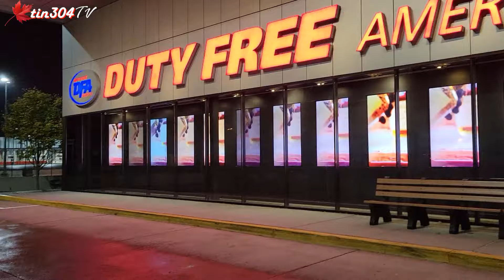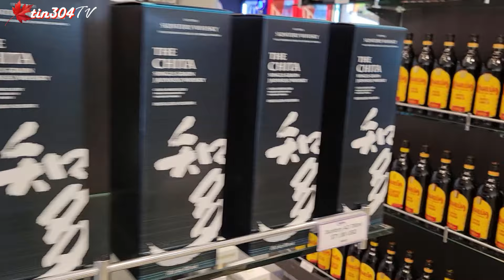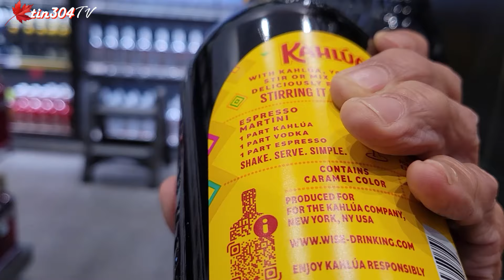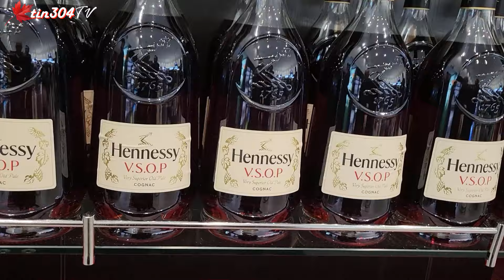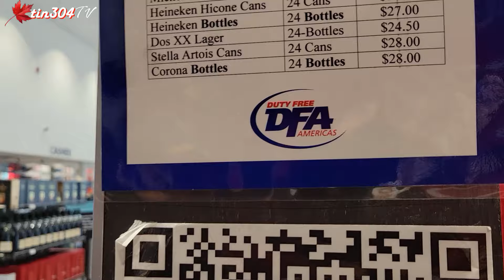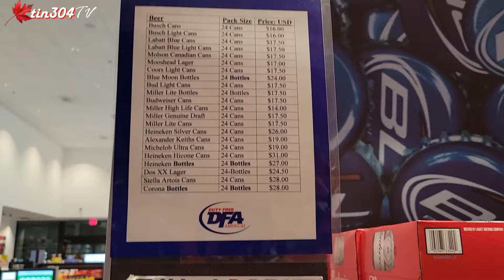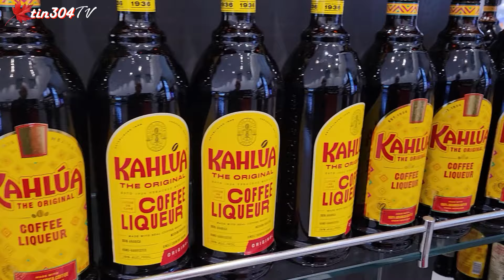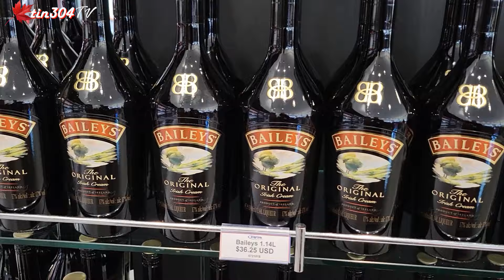Cửa hàng miễn thuế biên giới Mỹ Canada ở Niagara Fall